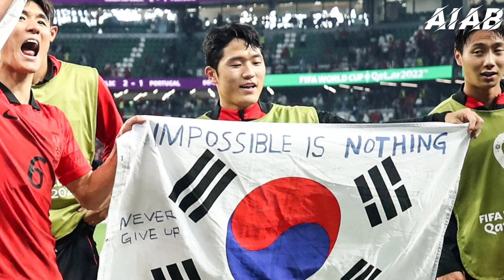বিশ্বকাপ ফুটবলের ২য় রাউন্ডে কে কার মুখোমুখি | World Cup Fifa Football 2022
আজ থেকে শুরু হচ্ছে বিশ্বকাপ ফুটবলের দ্বিতীয় রাউন্ড। দ্বিতীয় রাউন্ডে ষোলটি দল অংশ নিবে।

নতুন খবর শুনতে আমাদের সাথেই থাকুন।।

Search Tags💥💥